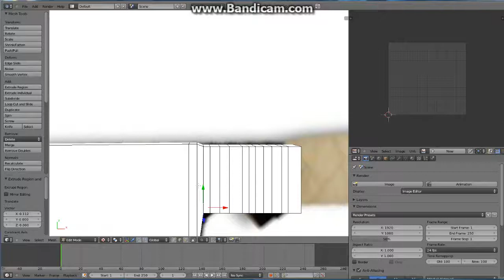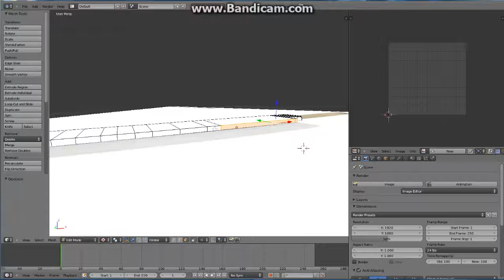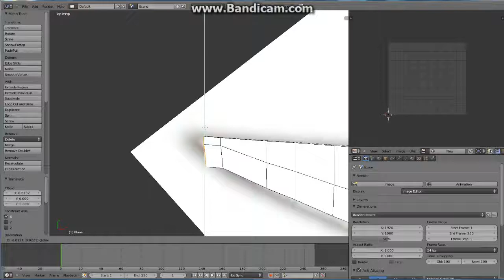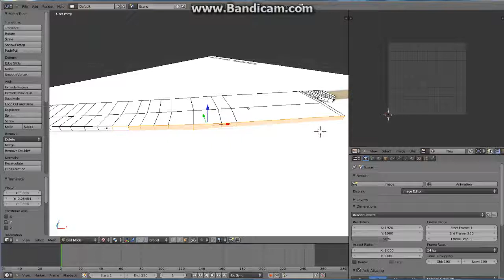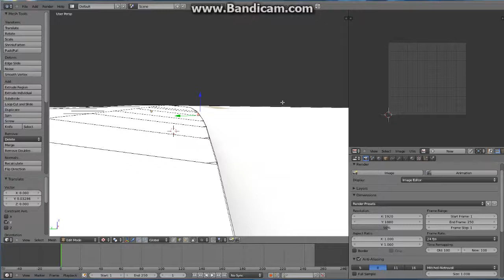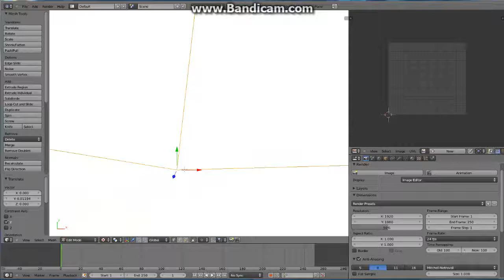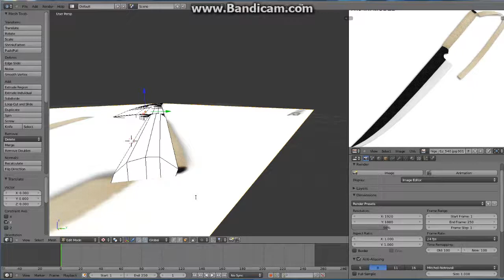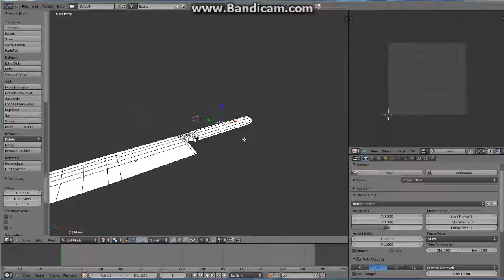modeling ichigo's sword in blender 3d part 2